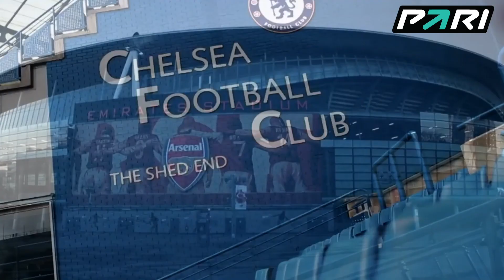РОНАЛДУ и МЕССИ УХОДЯТ // ЭТО их ПОСЛЕДНЯЯ ФИФА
Криштиану Роналду и Лионель Месси в последний раз выступают на Чемпионате Мира. Самое время - насладить их карточками в Фифа 23, ведь на наших глазах уходит целая эпоха. Кто вам более симпатичен - и в реальном футболе и в Фифе - напишите в комментариях!